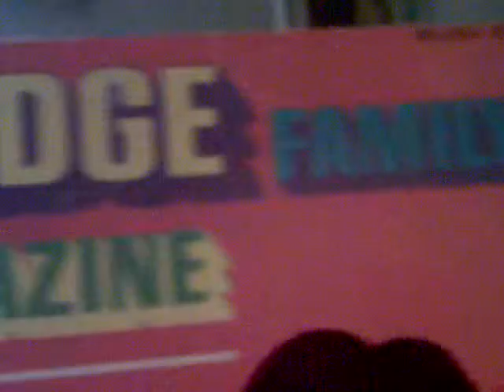The Partridge Family album called sound magazine-song i'm on my way back home!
The song on the front side was i'm on my way back home! the early 70's